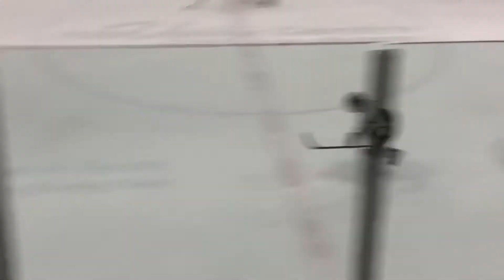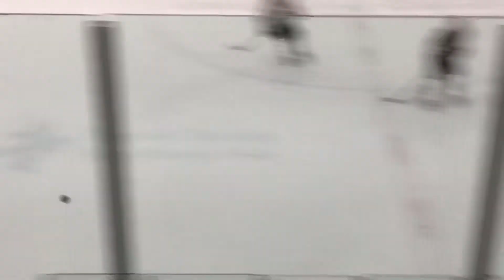Irish Varsity vs Marist 2/1/2020